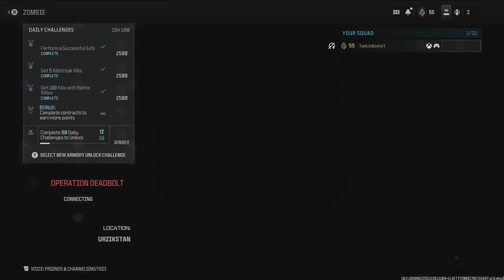Road to Full MW3 Zombie Mastery Episode 60 FJX Imperium & Victus XMR Spinel Husk Sniper Weapons